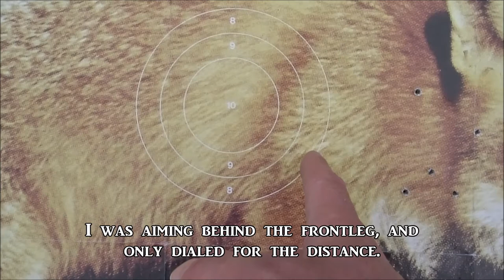.17 Hmr wind-drift. Curving bullet trails.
Comparing the winddrift at 90 and 155m. in 3-5 m/s crosswind Curving bullets + What does a supersonic bullet sounds like, when it passes you a few feet away?